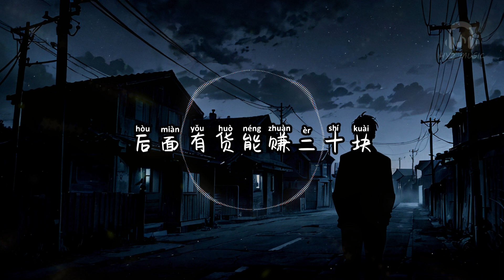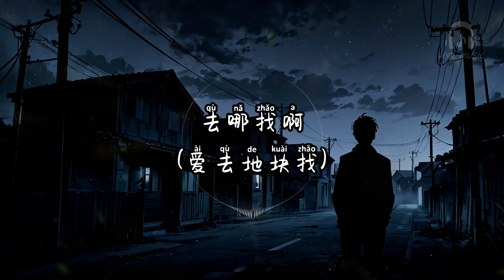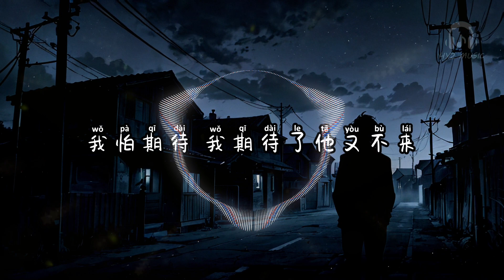阿明（命啊） - 刘烨溦【没就来做 没生来好命 都两手空空 没有这样的好事 别憨憨】【动态歌词 Lyrics】【拼音歌词】【抖音歌曲】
阿明（命啊）

阿明说单车他骑得快
载了 小妹坐在了前排
后面有货能赚二十块
可是三轮他买不来
做了梦 发了财 路上捡到几百块
买了三轮 买了菜 猪脚一人吃两块
然而他笑着醒来 一碗稀饭没咸菜
兄弟诶 兄弟诶
为瞎米（为什么）无精打采
没就来做 没生来好命 都两手空空
没有这样的好事
别憨憨
没有少了脚 没有少了手
想要好 就要敢冲
现在好世界
条条大路通
不怕找不到
自己人（胶己人）
走啊 拼啊 没相干
就怕对不起
父母的期待
上次 阿嬷 打电话来 我讲无碍（有空）我就回来
有时坏 有时好 不算失败
我怕期待 我期待了他又不来
飘浪在人海 找四个轮胎
一条路 走啊 走啊 命啊（明阿）
他说：
现在哒出事噢，吕欢爱怪伊做尼啊，个人刀酱生哇
【现在出了事 你还怪他干什么 他人都这样了】
等瓦先来去找八千银料，八千银，爱去地块找
【等我先去找八千 八千阿 去哪找啊】
没有这样的好事
别憨憨
想要好 就要敢冲
现在好世界
条条大路通
不怕找不到
自己人（胶己人）
走啊 拼啊 没相干
就怕对不起
父母的期待
阿明（命啊） - 刘烨溦

作词 : 刘烨溦
作曲 : 刘烨溦
编曲 : 刘烨溦
词曲编录混：刘烨溦